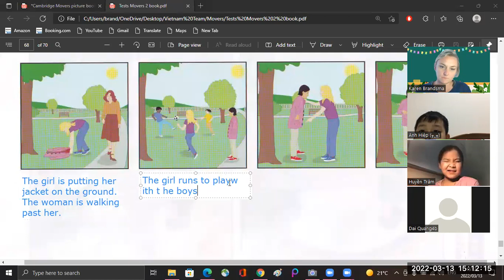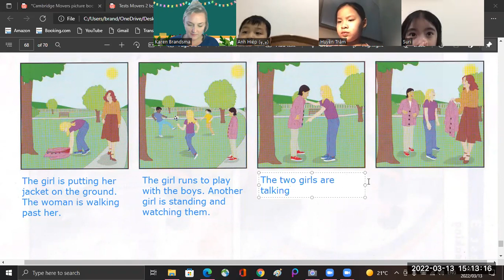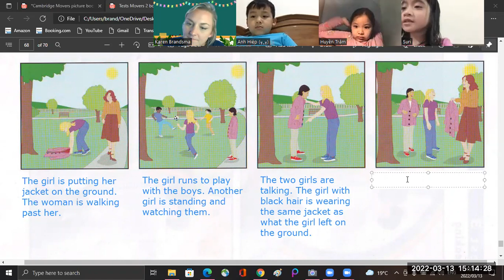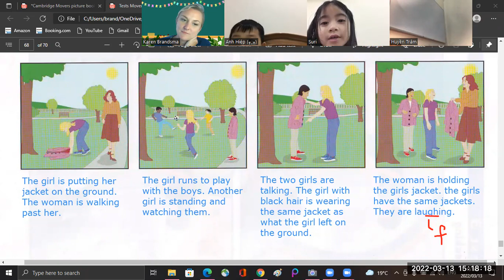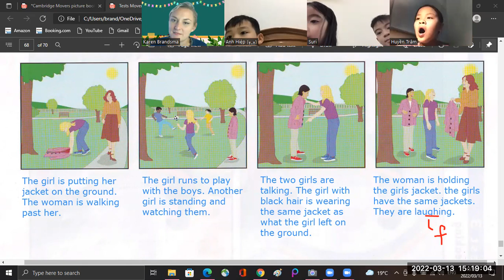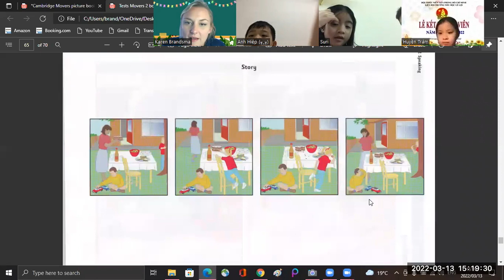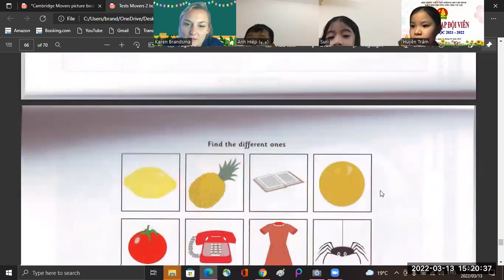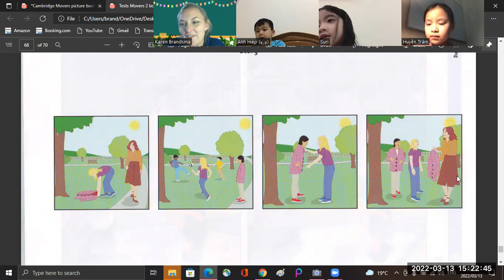movers -huyền trâm,hiệp,suri 13/3/2022 video 2